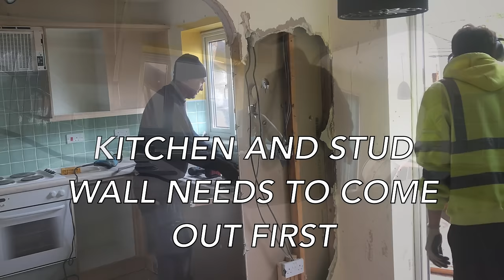HOW TO .... INSTALL 2 HUGE RSJ STEEL BEAMS...EXTENSION BUILD PART 8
THIS WEEK WITH A LOT OF HELP FROM OUR PAL VIC WE INSTALL 2 VERY LARGE RSJ'S. AS WITH THE WHOLE BUILD THEY WERE VERY AWKWARD AND BOTH HAD TO BE INSTALLED FROM THE EXTENSION SIDE DUE TO LACK OF SPACE . WE ALSO HAD TO GET THEM BOTH IN PLACE BEFORE WE COULD PUT UP THE STRONG BOYS AND ACROWS. VERY TOUGH , VERY AWKWARD .ENJOY